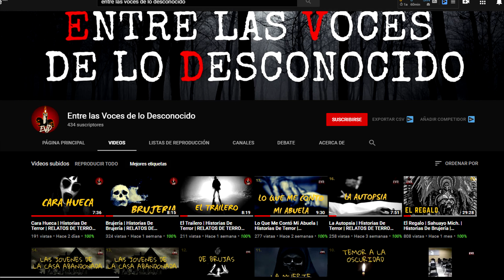Camino Fantasma | Historias De Terror | RELATOS DE TERROR EVD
De haberse percatado de su error en esos momentos, cuando todavía no se internaba demasiado en el Camino Fantasma, puede que todavía hubiese tenido tiempo de dar la vuelta y enmendar su error. Estaba muy pasado de copas, así que no se dio cuenta.
El cementerio, que pertenecía a una pequeña aldea, sólo estaba cercado con postes rústicos y alambre de púas. Algunos de los postes estaban podridos y sólo los detenía el alambre oxidado. En esa noche casi negra, no se miraban los postes; tampoco el alambre. Juan no lo vio, pero, trotando entre dos panteones, una pequeña figura negra cruzó bajo el alambre y lo acompañó en su andar.

Obra escrita por Manuel Villeda, vean sus impresionantes historias en su página, si eres amante del terror amarás su trabajo.